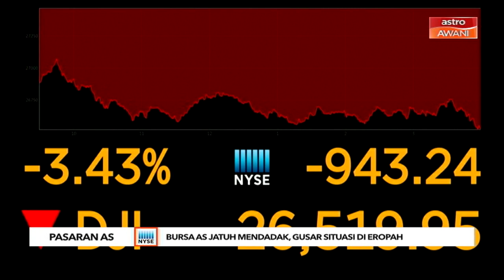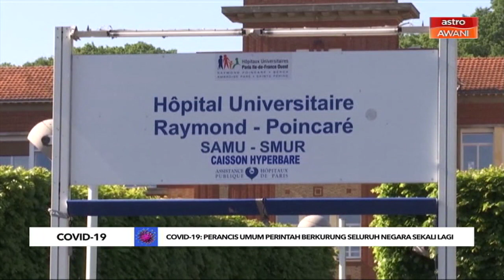Niaga AWANI: Dow Jones jatuh 900 mata: Bagaimana pasaran Asia akan didagangkan hari ini?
Dan untuk melihat kepada kesan kejatuhan pasaran Amerika dalam dagangan semalaman di Wall Street, kita bersama Ketua Strategi Pasaran Global AXI, Stephen Innes.